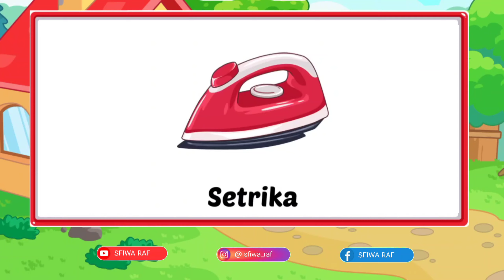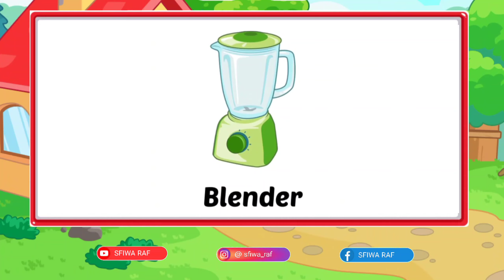Belajar Nama Benda || Nama benda didalam rumah, dapur, kamar mandi dan diluar ruangan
Kemampuan anak dalam mengenal bentuk dan warna akan berkembang secara bertahap seiring bertambahnya usia.

Pada usia 3 tahun anak mulai benar-benar mengenal dan menyebutkan bentuk dan warna. Bunda bisa mengenalkan nama benda-benda yang ada didalam rumah seperti yang ada diruang tamu, kamar ataupun dapur.

Terima kasih kepada :

✔ Sahabat SFIWA RAF yang sudah menonton video ini. Semoga bermanfaat, menghibur serta dapat membantu memberikan informasi tempat wisata, penginapan, tempat makan, belajar, sains, edukasi anak, kreatifitas dan aktifitas positif lainnya.